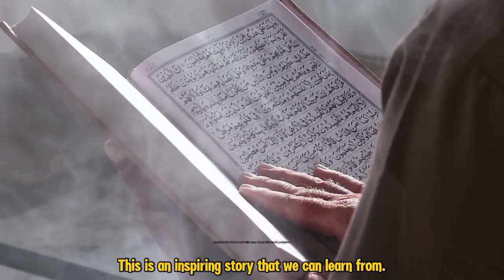Usai Dengar Cerita Syekh Sudais, Pelancong AS Jadi Mualaf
**Deskripsi:**

Dalam video ini, kami akan mengisahkan sebuah perjalanan spiritual yang mengharukan tentang seorang pelancong dari Amerika Serikat yang memutuskan untuk memeluk Islam setelah mendengar cerita dari Syekh Abdul Rahman Al-Sudais, Imam Besar Masjidil Haram. Kisah ini menunjukkan betapa kuatnya pengaruh dakwah yang disampaikan dengan kelembutan dan penuh hikmah. Peristiwa ini mengingatkan kita bahwa hidayah Allah bisa datang kapan saja dan melalui siapa saja. Simak kisah lengkapnya dan ambil pelajaran berharga dari momen penuh berkah ini.

Kunjungi Juga:
sains experiment,
sains data,
sains anak,
sains astronomi,
animasi sains,
sains biologi,
sains biomedis,
belajar sains,
sains channel,
data sains,
debat sains dan agama,
diskusi sains,